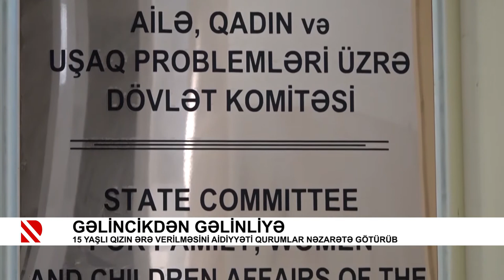Gəlincikdən gəlinliyə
15 yaşlı qızın ərə verilməsini aidiyyəti qurumlar nəzarətə götürüb